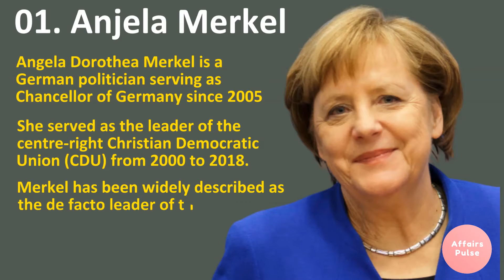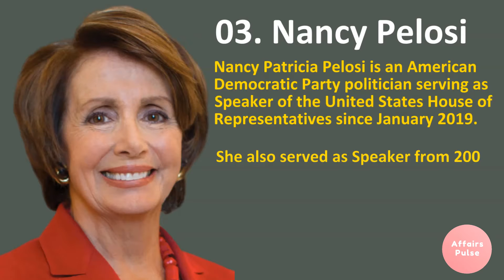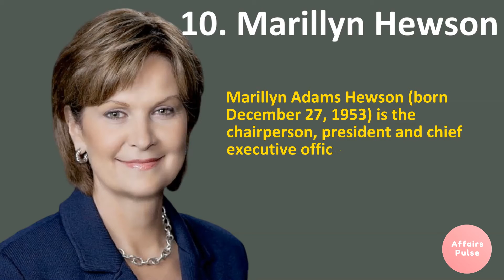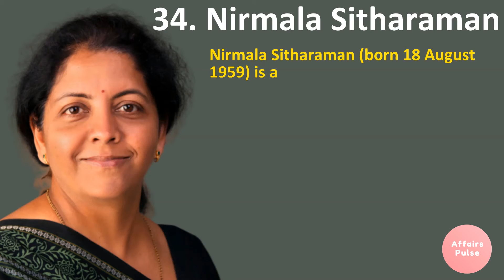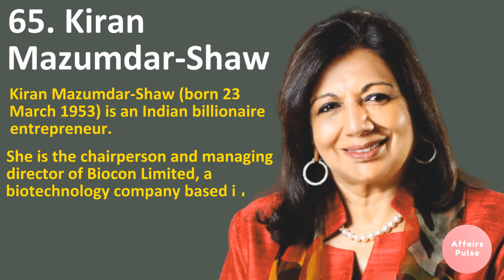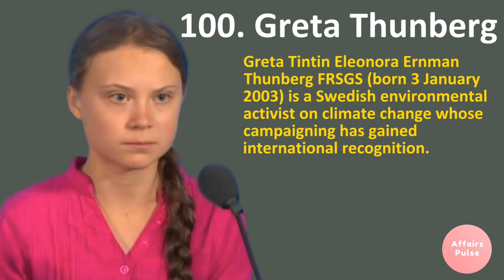Most powerful women of 2019 in the world by FORBES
FORBES has released the list of 100 most powerful women of the world. Three are from India includes Nirmala Sitharaman
01.Angela Markel (Germany)
02.Christine Legarde (France)
03.Nancy Pelosi (US)
04.Ursula von der Leyen (Belgium)
05.Mary Barra (US)
06.Melinda Gates (US)
07.Abigail Johnson (US)
08.Ana Patricia Botin (Spain)
09.Ginni Rometty (US)
10.Marillyn Hewson (US)

29.Sheikh Hasina (Bangladesh)
34.Nirmala Sitharaman (India)
54. Roshni Nadar Malhotra (India)
65. Kiran Mazumdar-Shaw (India)
100. Greta Thunberg (Sweden)
Current Affairs, General Knowledge, G K Today, General Awareness by Affairs Pulse for IBPS SSC Railway ldc udc bank po & clerk and other govt jobs.
Are you suppressed of remembering and learning the current affairs and general awareness ??? And bored reading the daily updates again and again ???
Now,
Its time to forget reading and learning.
Its time for just watching and observing.
It has been proven that we are comfortable with watching not with listening or reading.
We memorize more watching than anything else.
Here you can find everyday current affairs. Just watch videos carefully at least 3 times in a day and you will learn 90% of daily affairs.